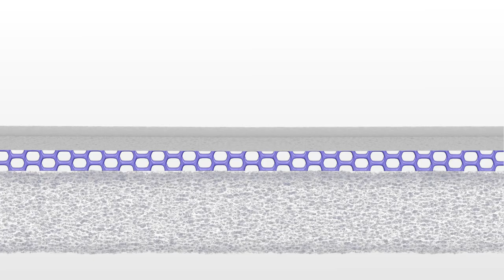The all new PurePlay AntiBac Playmat!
The safest place your baby can play on! The first Playmat that is certified to ISO 22196 standards for proven anti-bacterial effectiveness! Our thick and plush Playmat protects tumbling tots and is extremely durable against scratches and prolonged use.

Easy to clean and foldable, the Oribel PurePlay AntiBac Playmat is perfect for every day playtime and beautiful in any room.